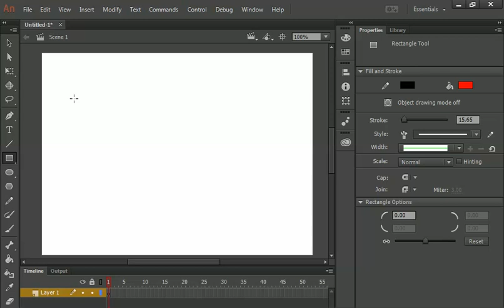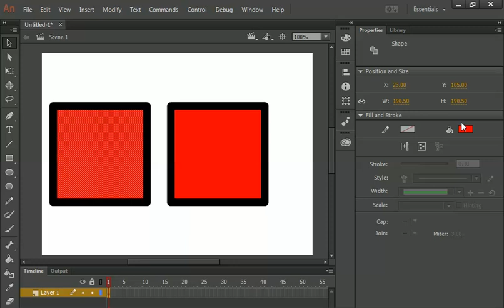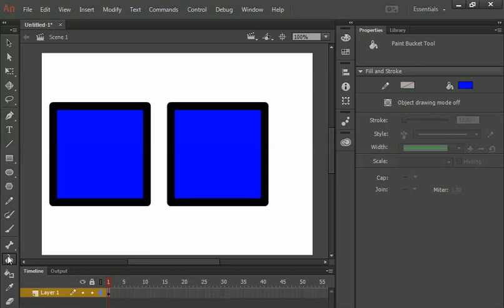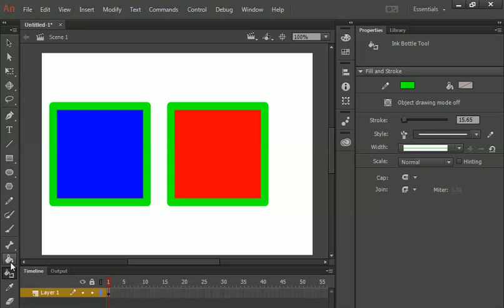Paint Bucket- Ink Bottle Tool of Adobe Animate CC Tutorial | In UrduAndHindi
Learn Paint Bucket, Inkbottles Tool of Adobe Animate / Adobe Flash with Video Lecture of Adobe Animate / Adobe Flash and we Color both object and its outline